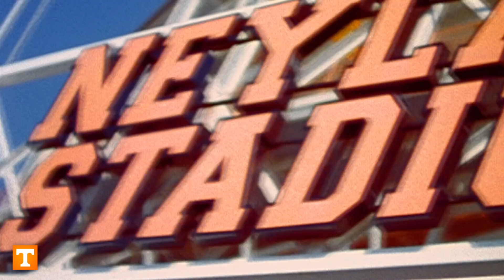Tennessee Football | Back Home in Neyland